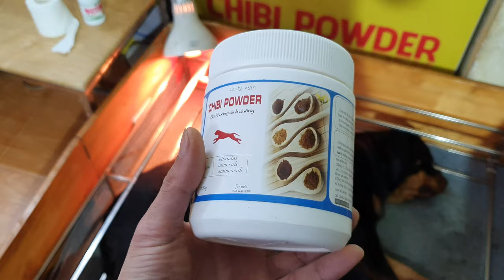Rottweiler đẻ 9 cún con quá đẹp| Cute puppy Siro Gervi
Chó rott đẹp Siro đẻ 9 cún con cute puppy quá đẹp cho rottweiler Gervi. Đàn chó con đều chó và rất khỏe mạnh. Mọi người thích chó con rottweiler Gervi thì lưu sdt-zl 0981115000 tiện theo dõi zl nữa nhé.
-Trại chó cơ sở 1: Thúy Lĩnh, Hoàng Mai, Hà Nội.
- Cơ sở 2: Ngõ 99 Định Công Hạ, Hoàng Mai, HN.

Rottweiler Gervi là trại chó thành viên hiệp hội chó giống Việt Nam VKA. Sở hữu nhiều con chó vô địch VN. Rottweiler Gervi Kennel đã nhân giống ra nhiều chó rott chất lượng, chiến thắng nhiều giải thưởng tại các dogshow lớn. Nhiều lần chiến thắng những con Rottweiler nhập về Việt Nam tại các cuộc thi chó đẹp.